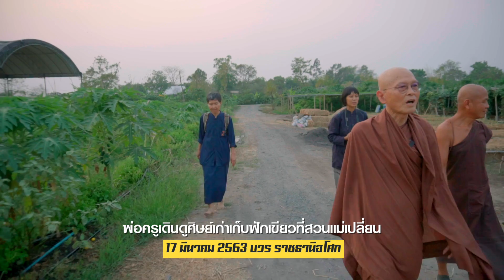630317 พ่อครูเดินดูศิษย์เก่าเก็บฟักเขียวที่สวนแม่เปลี่ยน